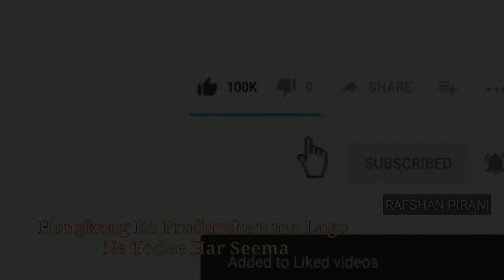Hongkong Me Pradarshan-Kariyo Ne Todee Har Seema(Me.Tv News)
Dosto...
Dekhiye kaise Hongkong me chal rahe pradarshan ne Hinsak Roop le liya hai.

Produced by : Mumbra eXpress News
Edited by       : Salman Ansari
On screen      : Rafshan Pirani
Alert viewer :